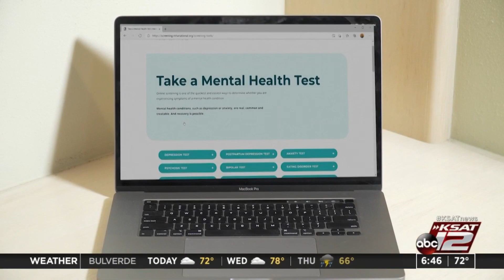Am I Ok? Self-Help Checkup for Mental Health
Experts suggest doing self-help checkups for mental health.